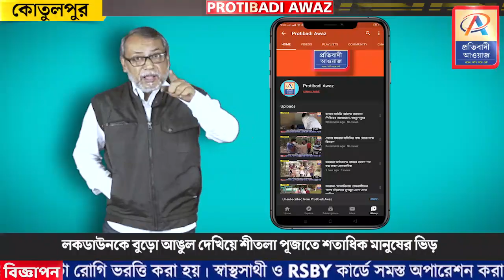লকডাউনকে বুড়ো আঙুল দেখিয়ে শীতলা পূজাতে শতাধিক মানুষের ভিড়—প্রতিবাদী আওয়াজ